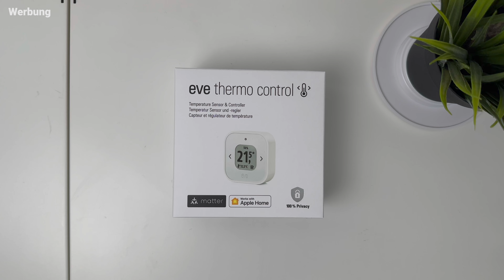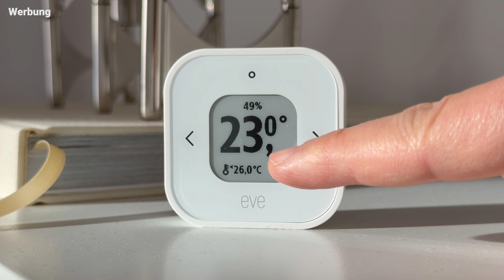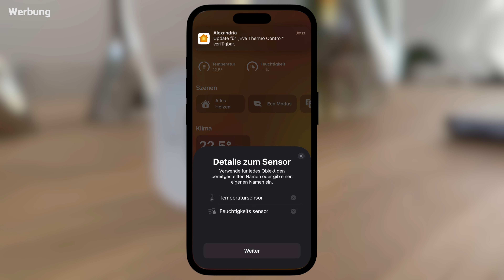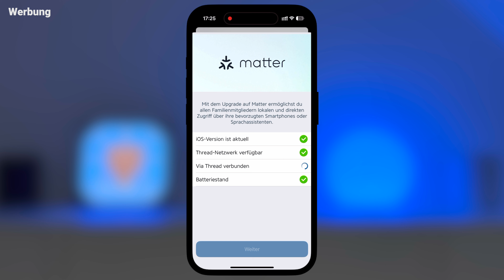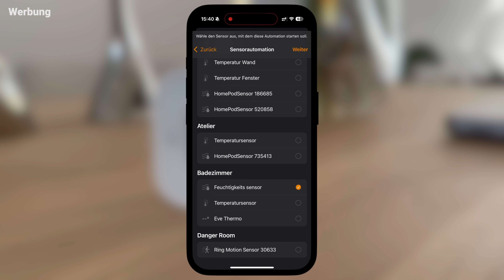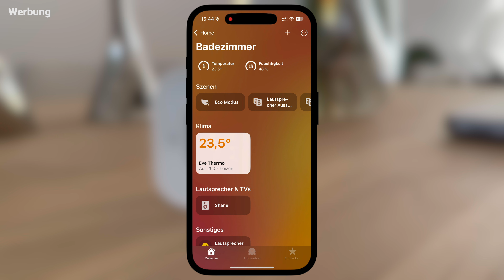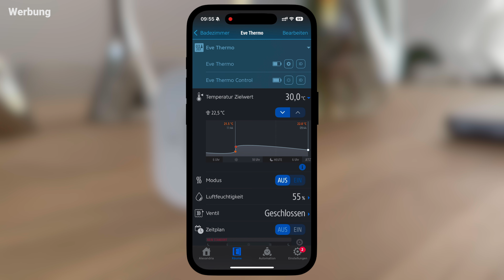Eve Thermo Control - Das erste Smart Home Gerät mit Matter Bindings Support - Review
Mit dem smarten Temperatur Sensor und -regler Eve Thermo Control hat @MeetEve das erste Smart Home Gerät auf den Markt gebracht, dass die Matter Funktion "Matter Bindings" unterstützt.
In diesem ausführlichen Test-Video zeige ich euch die wichtigsten Funktionen des Geräts und natürlich auch, wie eine Matter Bindung zwischen Eve Thermo Control und Eve Thermo hergestellt wird, um Eves smartes Thermostat direkt via Eve Thermo Control zu steuern.

Update (Dezember 2024):
Matter Binding ist tatsächlich noch ein recht neues Thema und bisher noch nicht weit verbreitet. Es gibt außerdem verschiedene Ansätze, wie Hersteller diese Funktion implementieren können.

Das Matter Binding zwischen Eve Thermo und Eve Thermo Control funktioniert grundsätzlich – das habe ich in meinen Tests überprüft. Ich kann das Eve Thermo direkt über das Eve Thermo Control steuern, wie auch im Video zu sehen ist.

Allerdings zeigte sich in meinen Tests, dass die Bindung nicht mehr funktionierte, sobald ich alle HomeKit-Steuerzentralen, Matter-Controller und Thread Border Router ausgeschaltet habe. Auf Nachfrage bei Eve habe ich dazu auch eine Erklärung erhalten: Sowohl das Eve Thermo als auch das Eve Thermo Control sind Thread-Endpunkte, die nicht direkt miteinander kommunizieren können. Thread sieht vor, dass zwischen zwei Endpunkten ein Thread-Knotenpunkt vorhanden sein muss – also ein Gerät, das permanent am Strom ist, wie zum Beispiel eine Eve Energy Steckdose. Wenn ein solcher Knotenpunkt vorhanden ist, bleibt die Bindung bestehen und die Steuerung funktioniert weiterhin.

Bei Matter over WiFi-Geräten funktioniert das vermutlich anders, aber da fehlt mir aktuell der direkte Vergleich. Kennst Du zufällig andere Smart-Home-Geräte, die Matter Binding unterstützen und die Du empfehlen kannst? Ich würde sie wirklich gerne testen und mit der Lösung von Eve vergleichen.

Für 2025 habe ich übrigens vor, ein paar kompakte Matter-Videos zu Themen wie Matter Multi-Admin und Matter Binding zu machen. Bis dahin werde ich mich noch intensiver mit den Bindings beschäftigen und weitere Tests, unter anderem mit Eve Thermo Control und Eve Thermo, durchführen.

► PRODUKT EMPFEHLUNGEN
- Eve Thermo Control
- Eve Thermo Raumkomfort Set
- Eve Thermo
- Eve Flare
- Eve Cam
- Eve Light Strip
- Eve Energy
- Apple TV 4K Gen. 3 (Wichtig: nur die 128 GB Version hat Thread!)
- HomePod (Gen. 2 mit Matter + Thread)

Kommt über einen solchen Link ein Einkauf zustande, werde ich mit einer Provision beteiligt. Für Dich entstehen dabei KEINE Mehrkosten - trotzdem unterstützt Du durch einen Kauf über einen meiner Links diesen Kanal. Das alles ist natürlich freiwillig. Wo, wann und wie Du ein Produkt kaufen möchtest, bleibt natürlich ganz allein Dir überlassen. Vielen Dank!

► ÜBER MICH
Hallo zusammen, ich bin Eugen von TECHILA und ich liebe Smart Home Tech und Tech Gadgets im Allgemeinen, die es schaffen, unser Leben einfacher zu machen und dabei Spaß zu machen.
Ich möchte meine Smart Home Experimente mit euch teilen und mich gerne mit euch darüber austauschen. Let's be smarter. Together!

► MUSIK CREDITS
- "Twilight Train" von Dan Lebowitz
- "Snowy Peaks Pt. I" von Chris Haugen
- "Snowy Peaks Pt. II" von Chris Haugen